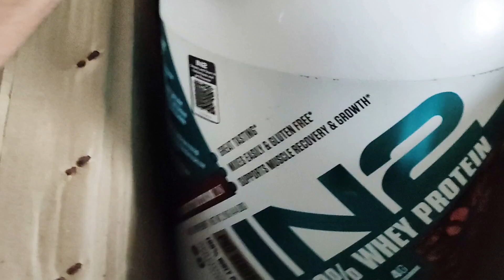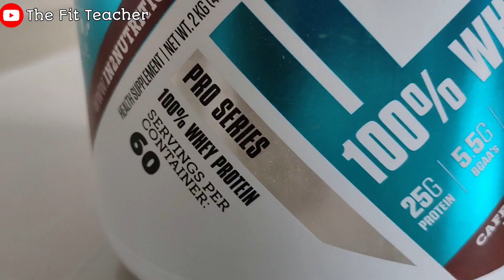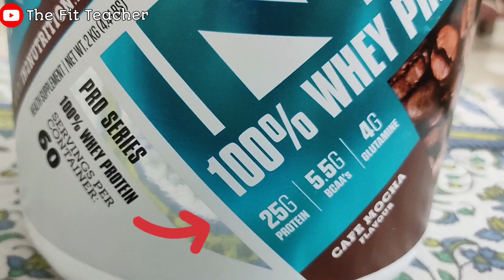in2 whey protein review | Best 2kg whey protein under 3000/- | The fit teacher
this video by thefitteacher is about in2 whey protein review it is an honest review of in2 whey protein pro series which is a concentrate protein